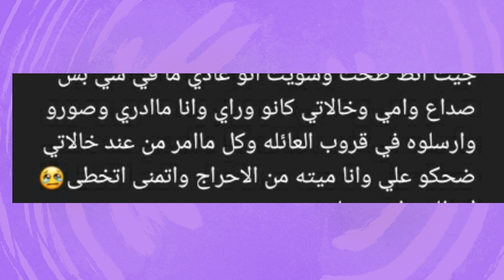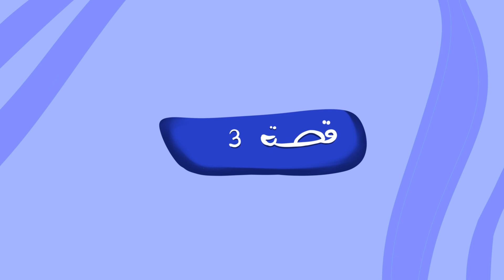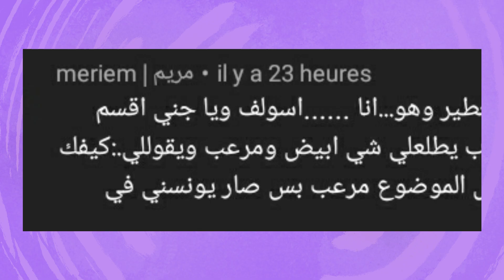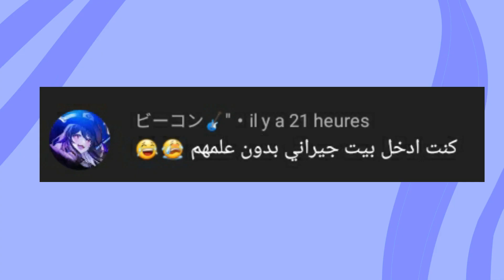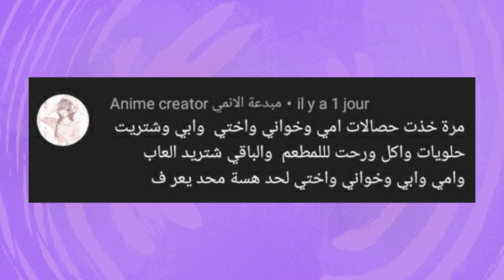أغبى أشياء سواها المتابعون و ندموا 😅 صدمة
اذا تحبون تدعمون القناة
ادعموا الفيديو بلايك
 و شاركوا الفيديو مع أصحابكم

أحبكم 💕

• قصص الطفولة المحرجة

•  فيديو مهاوشتي مع بنات حارة المدلعين

اشوفكم الفيديو الجاي

قناتي الثانية @miratou